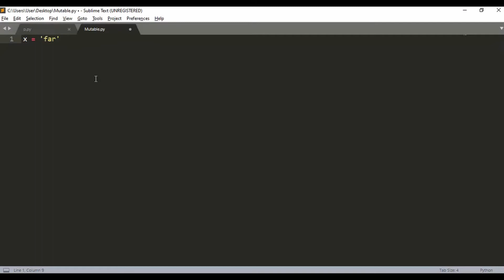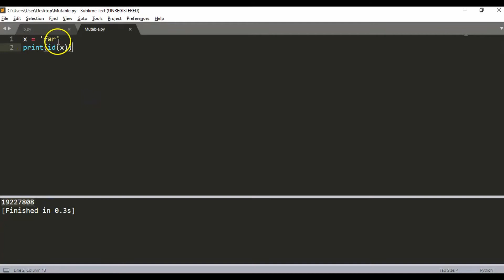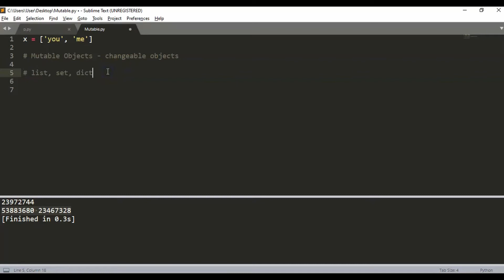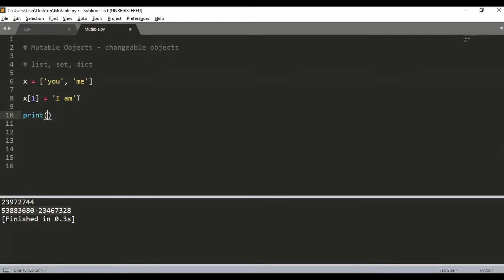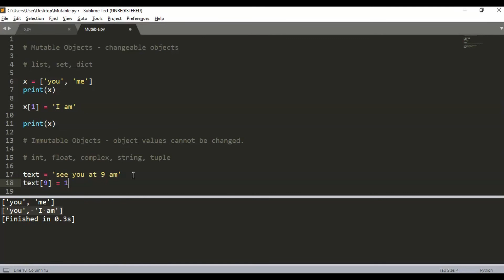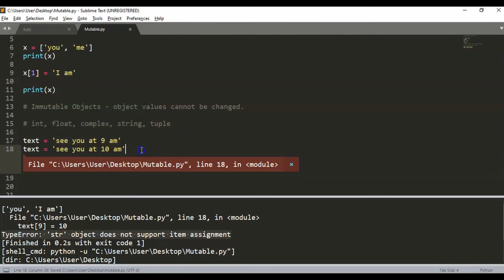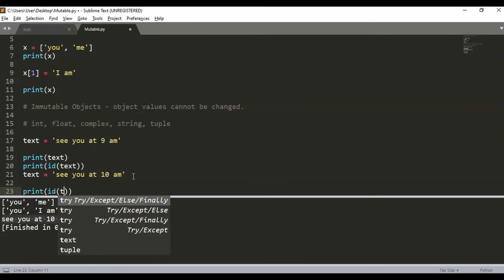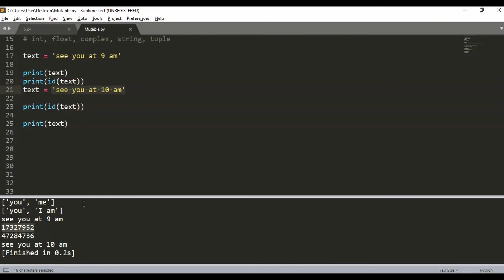11. Python Mutability and Immutability | In Tamil | 2020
Python Mutability and Immutability | In Tamil | 2020

Hi... Indha video la namba Python la mutability and Immutability concept pathi paapom.

# mutable objects - changeable object values
# immutable objects - object values cannot be changed.

Mutable Objects datatype: List, Set, Tuple
Immutable Objects datatype : int, float, complex, tuple

python programming